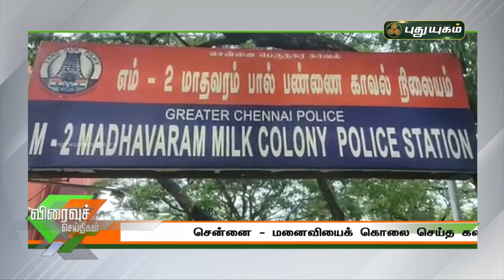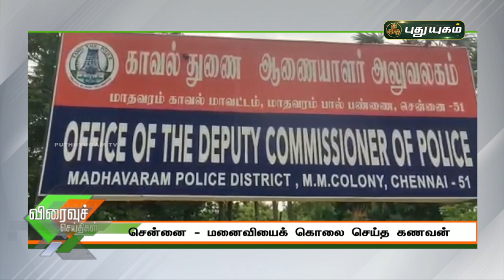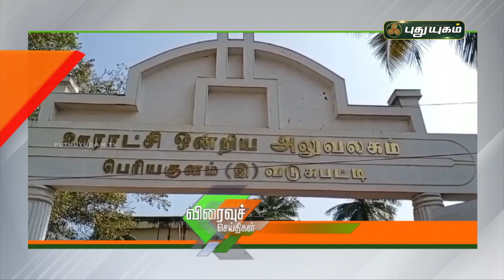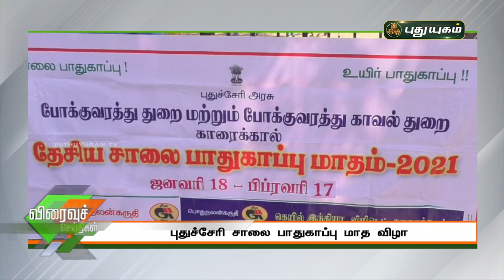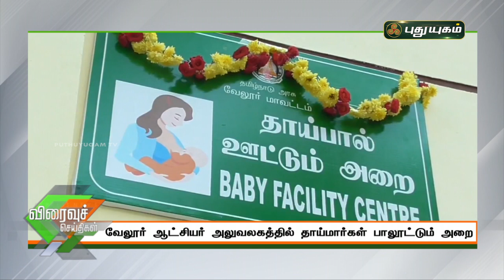புதுயுகம் விரைவுச் செய்திகள் | Speed News | 16/02/2021